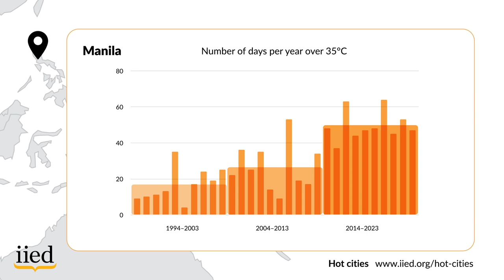Hot cities: Manila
Globally, average temperatures have been on the rise for the past 30 years. The International Institute for Environment and Development (IIED) has analysed rising temperatures in the 20 most populous capital cities, which are home to more than 300 million people globally

This short video focuses on Manila, Philippines and shows a significant increase in the number of days reaching 35°C over the past three decades.

This research is part of IIED's hidden handbrakes campaign, which aims to raise awareness of the lesser-known blockers to action on climate change. More details